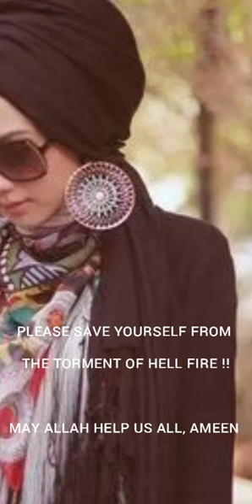Baalon Ka Juda || Hair Buns || High Bun || Hairstyle || Camel Hump Hijab || By Sister Andlib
Hair Bun By Sister Andlib-

There is nothing wrong with a woman styling her hair and adorning it for the wedding night, rather that is something that is good and desirable. And there is nothing wrong with helping her to do that, on condition that this does not involve imitating the kaafir women or immoral women. What is meant by imitating them is styling the hair in manners that are known to be unique to the kaafir woman, or is known to be a style of a certain kaafir or immoral woman. That is because the Prophet (peace and blessings of Allaah be upon him) said: “Whoever imitates a people is one of them.” Narrated by Abu Dawood, 4031; classed as saheeh by al-Albaani in Saheeh al-Jaami’ al-Sagheer. We have already mentioned the definition of the kind of imitation that is forbidden in the answer to question no. 32533.

Shaykh Ibn ‘Uthaymeen (may Allaah have mercy on him) was asked about adopting hairstyles from fashion models – is that included in the hadeeth of the Prophet (peace and blessings of Allaah be upon him), “Whoever imitates a people is one of them”? He replied: “The same applies to hair: it is not permissible for a woman to style her hair in the manner of kaafir and immoral women, because whoever imitates a people is one of them.

JazakAllah Khair